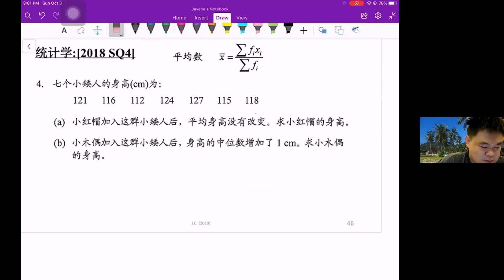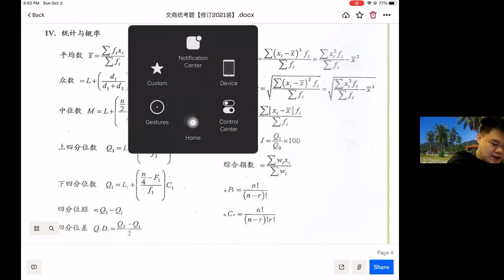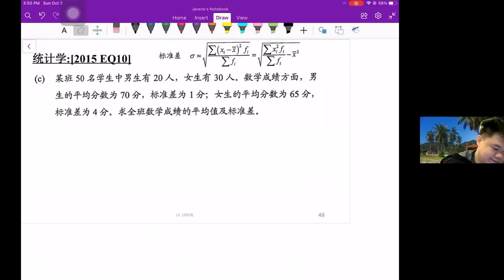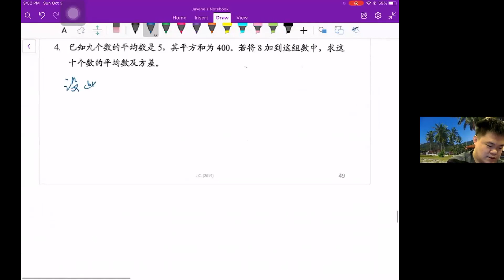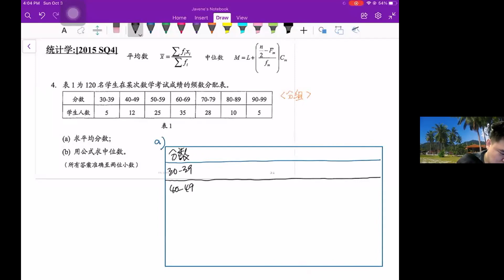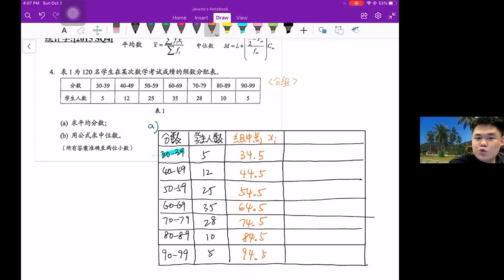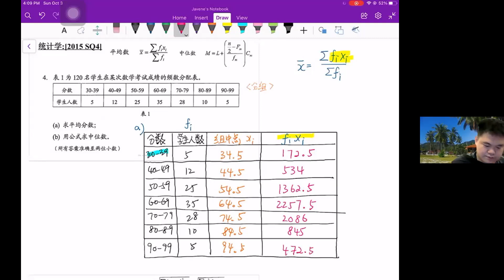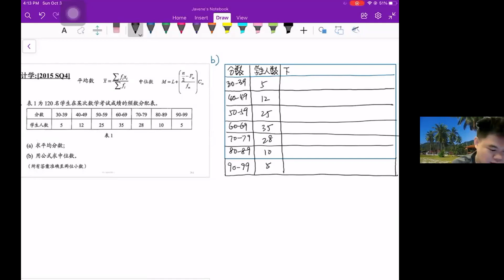【第四季独中课程线上公开课】高级数学（一）（谢业安老师）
2021年10月3日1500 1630高级数学（一）统考总复习（谢业安老师）